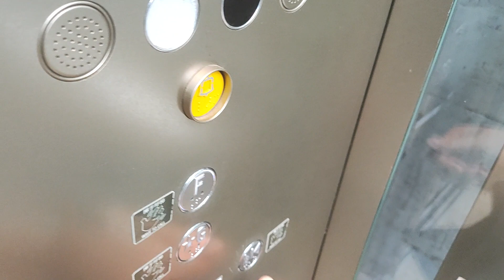Elevator at the footbridge: Hong kong lohas park villa garden (Schindler)